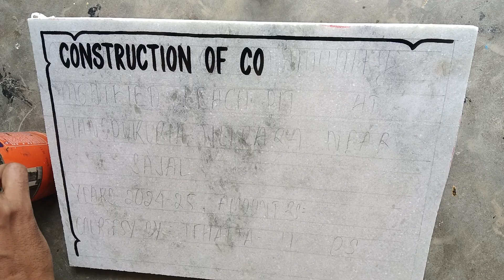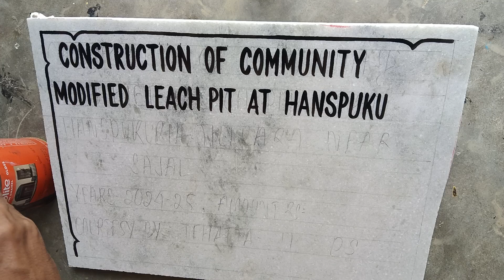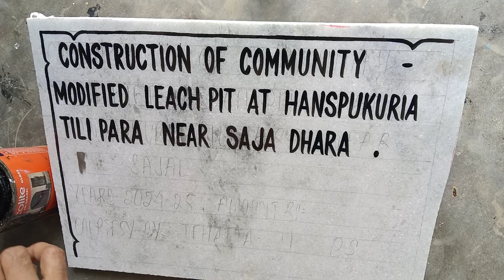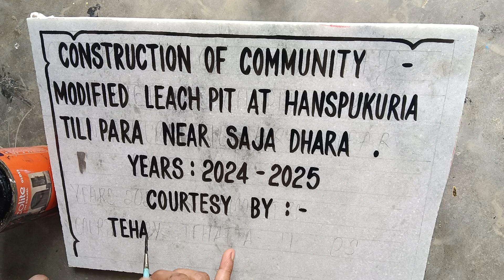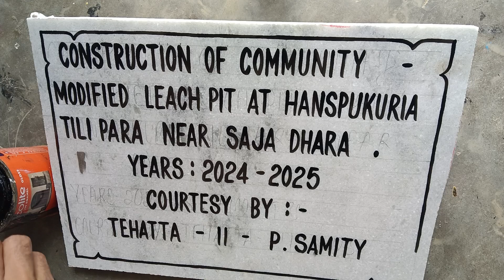খুব সহজেই সরু তুলি দিয়ে কিভাবে ছোটো লেখা হয়।